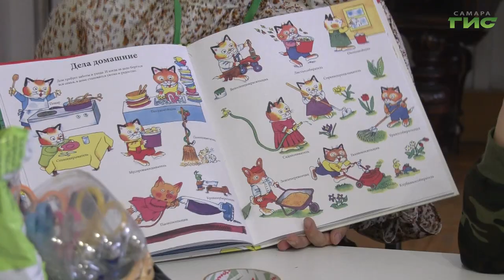В Самаре состоялся мастер-класс "Город добрых дел" при участии школьников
"Город добрых дел". Под таким названием в самарском литературном музее прошел мастер-класс для школьников. Какие добрые дела учились делать дети, и что из этого получилось, расскажем далее.